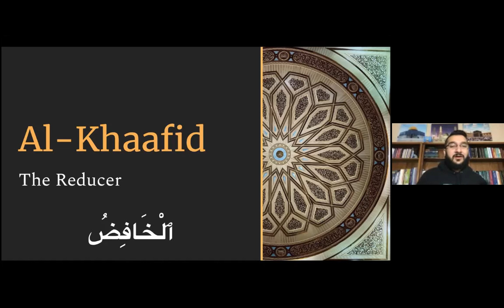Ramadan Post-Fajr 99 Names of Allah Dhikr Session - Day 11 - Al Khabeer | Al Haleem | Al 'Adheem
Al Khabeer (The All-Aware)
Al Haleem (The Most Forbearing)
Al 'Adheem (The Magnificent)